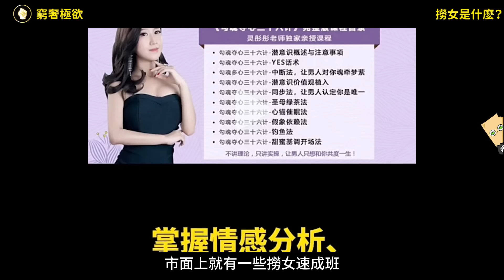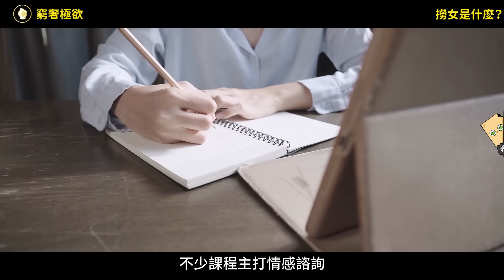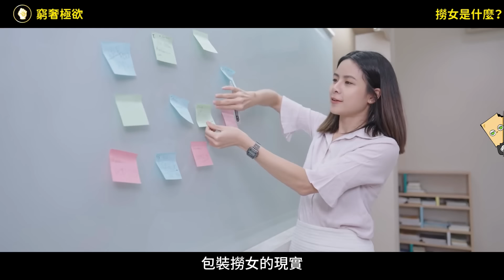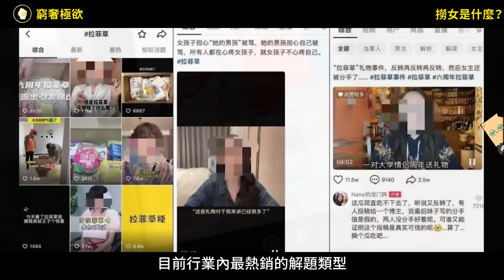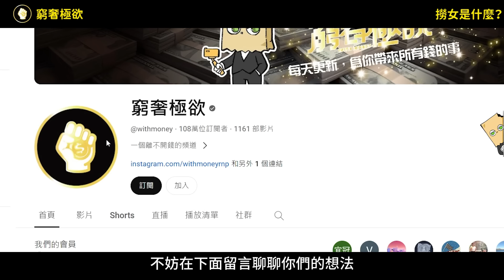比拜金女有遠見，比高知女更懂捷徑，中國撈女到底撈的是什麼？又如何實現階級流動？